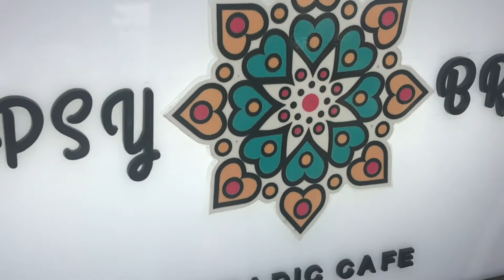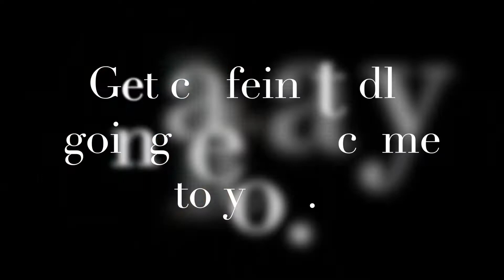Gypsy Brews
A Nomadic Café